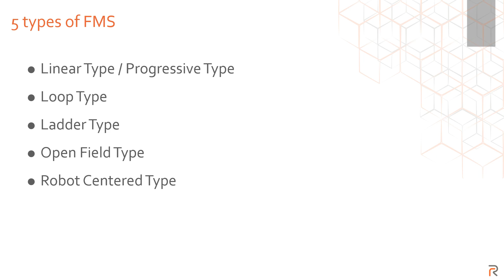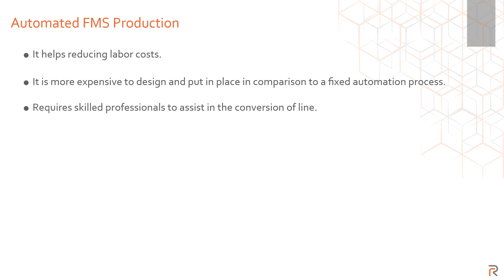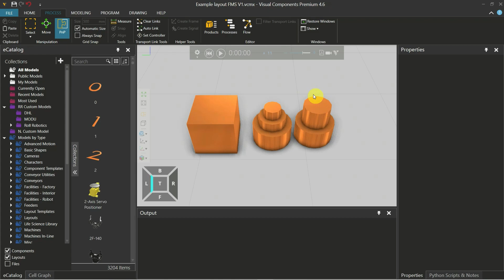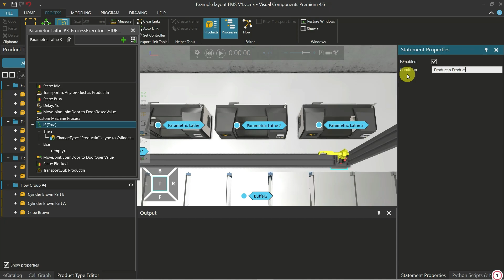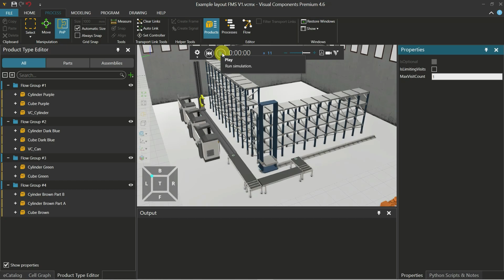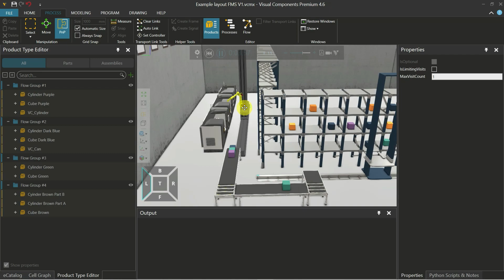Flexible Manufacturing System (FMS) with Visual Components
Flexible Manufacturing System (FMS) is a type of production method that helps to adapt frequent changes of a product required to be manufactured in an industry. This type of industry is categorized as high mix low volume manufacturing, which means the products are constantly changing with low amount for each product to be manufactured.

In this video, we will be introducing FMS with some additional information and demonstrating a FMS example layout in Visual Components. Showing the capability of Visual Components for better planning in managing different products.

ระบบผลิตแบบยืดหยุ่น (FMS) เป็นวิธีการผลิตชนิดหนึ่งที่ช่วยในการปรับเปลี่ยนผลิตภัณฑ์ที่ต้องผลิตในอุตสาหกรรมที่มีการเปลี่ยนแปลงบ่อย อุตสาหกรรมชนิดนี้ถูกจัดอยู่ในกลุ่มการผลิตปริมาณน้อยแต่หลากหลาย (high mix low volume manufacturing) ซึ่งหมายถึงผลิตภัณฑ์เปลี่ยนแปลงอย่างต่อเนื่องและมีปริมาณน้อยสำหรับแต่ละผลิตภัณฑ์ที่ต้องผลิต

ในวิดีโอนี้ เราจะมาแนะนำ FMS พร้อมข้อมูลเพิ่มเติมและการสาธิตเลย์เอาท์ของ FMS ใน Visual Components โดยแสดงความสามารถของ Visual Components ในการวางแผนการจัดการผลิตภัณฑ์ที่แตกต่างกันได้ดียิ่งขึ้น

Interested in Visual Components? for more details and book a free demo session today.